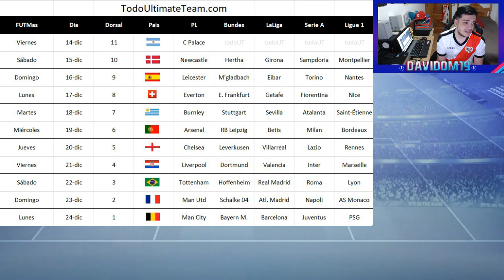✅ DESAFÍO FUTMAS ✅ + CARTAS 🎅 (INIESTA - BALOTELLI - AKANJI) ⚡ TRUEQUES SEMANALES & TRUEQUE OCULTO ⚡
✅ DESAFÍO FUTMAS COMPLETADO ✅
3 NUEVAS CARTAS FUTMAS 🎄🎅
2 TRUEQUES SEMANALES + 1 OCULTO EN SQUAD BATTLES !!